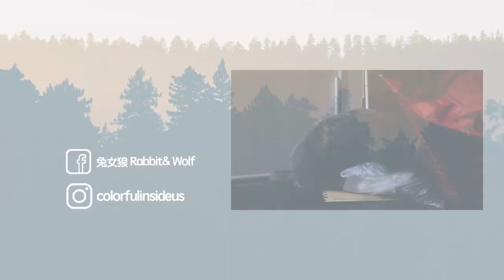[Life] 寵物好可愛，但是可以不要這樣讓人崩潰嗎｜兔女狼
上次和大家分享我們家貓貓的怪僻，結果意外得到大家熱烈迴響，所以挑選了幾個瘋狂寵物的超狂習慣和大家分享，如果你家寵物也很狂，記得留言和我們分享！